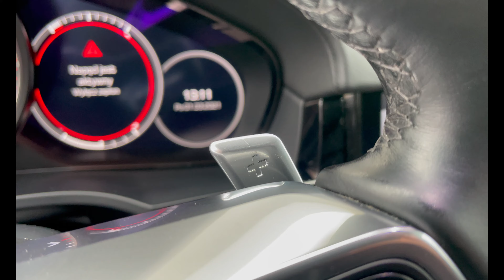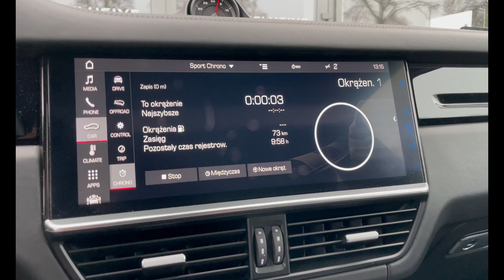Prezentacja sprzedaży PORSCHE CAYENNE mod 2018 Salon Polska